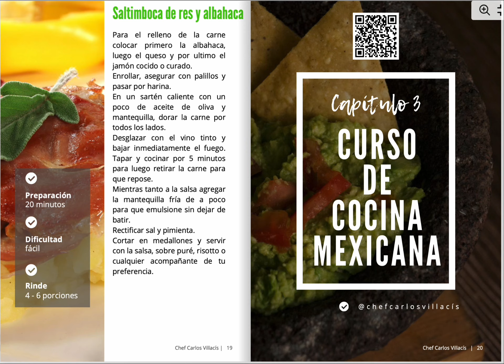Próximamente mi primer libro de cocina